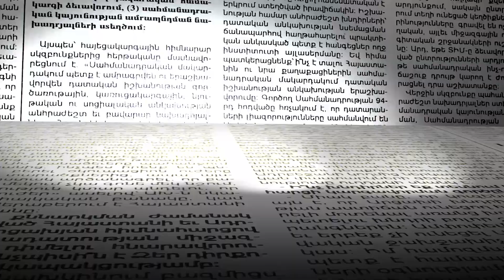Ինչ է կատարվում ԱԺ-ի դիմաց. ընդդիմությունն ակցիա կանի